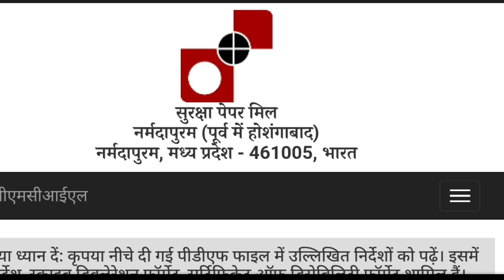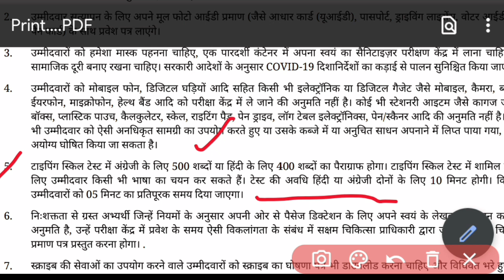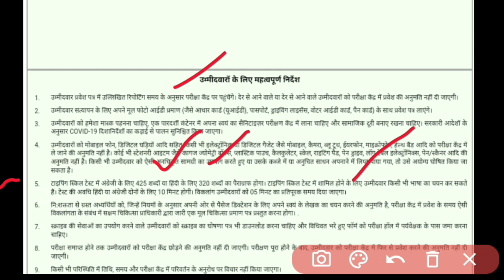Spm hoshangabad typing क्या आप तैयार है | spm Narmadapuram typing test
Educational kranti
teligram group

Educational kranti youtube channel

Educational kranti
teligram group

Educational kranti
teligram group